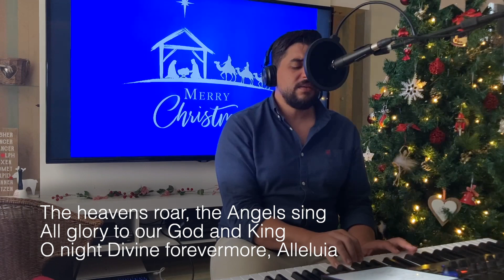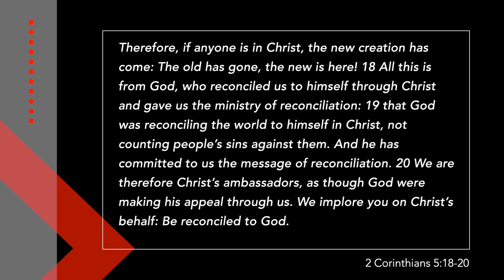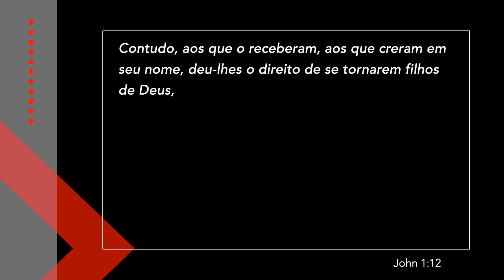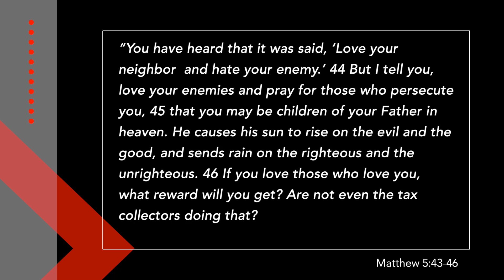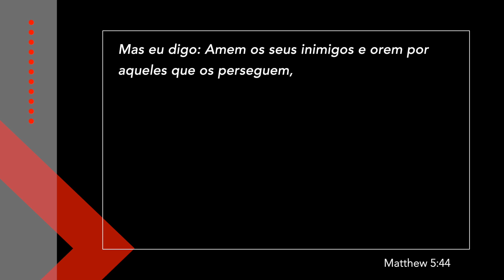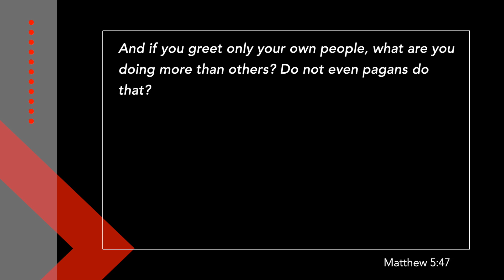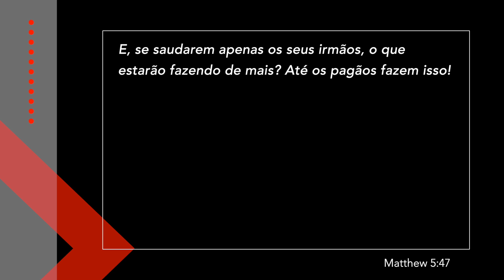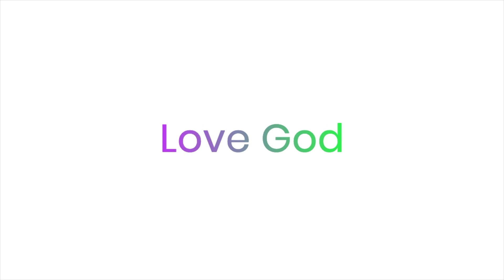Sunday, December 12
Sampa Church Online, Sunday, December 12